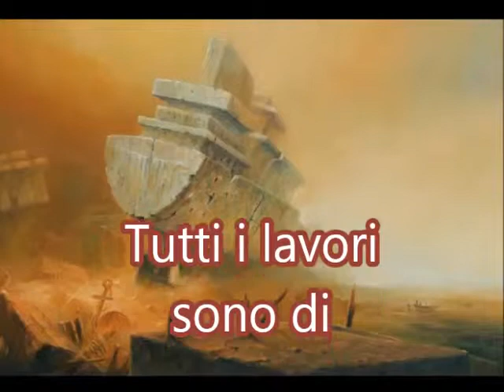Mike Oldfield & Enya Piano Piece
Tutti i lavori sono di:
September McGee